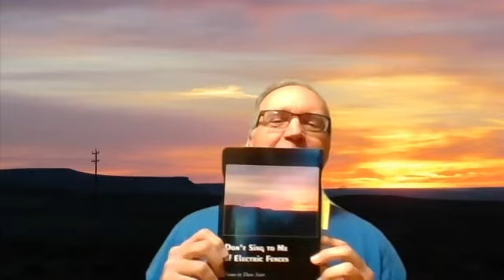Dave Seter Features 12 6 21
Dave Seter features at Rivertown Poets on December 6, 2021.